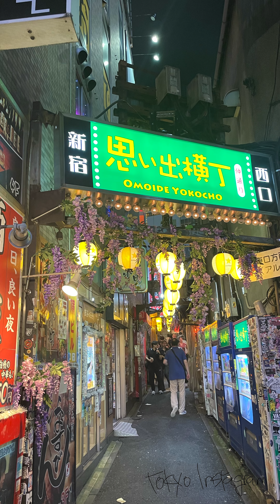NKTK / tokyo instagram Official [MV]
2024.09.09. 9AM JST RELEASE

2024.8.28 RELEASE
"New Known"